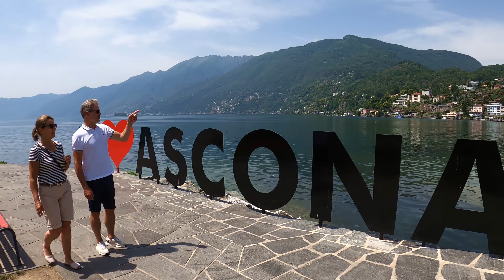ASCONA walking tour - Switzerland (4k)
ASCONA Walking Tour, Switzerland.

Visit with us wonderful Ascona, city in Switzerland known for Mediterranean architecture and promenade on Lake Maggiore.

ascona, ascona 4k, ascona switzerland, ascona walking tour, ascona tour 4k, ascona switzerland hotels, ascona switzerland map, ascona switzerland things to do, ascona ticino,